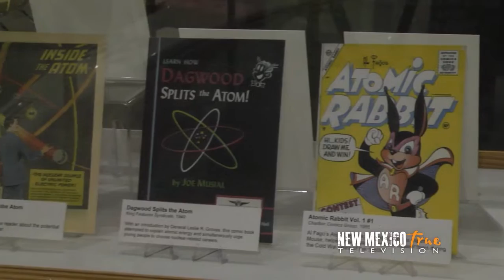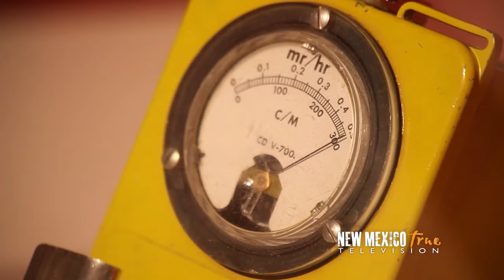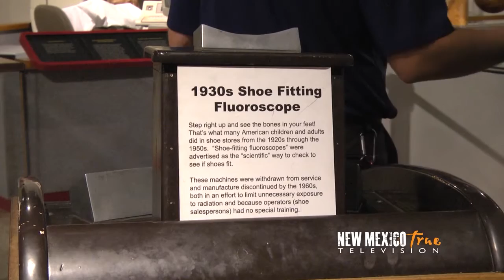NM True TV - National Museum of Nuclear Science & History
It is easily arguable that no one state has played a greater role in ushering the world into the Atomic Age than New Mexico. So it is only natural that the one national museum dedicated to that science and history calls New Mexico home. Michael and the New Mexico True TV Crew pay a visit to this unique collection of artifacts and the exhibits that explain the role of nuclear science in our world. It isn’t just about bombs and war, the museum is dedicated to all aspects of the most influential scientific developments in the past century. This includes medicine, technology, even art.